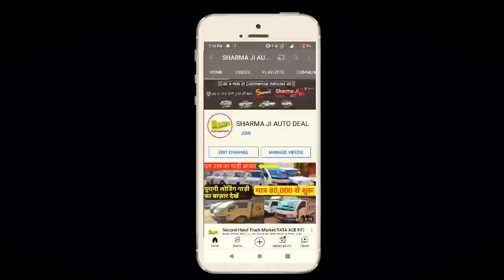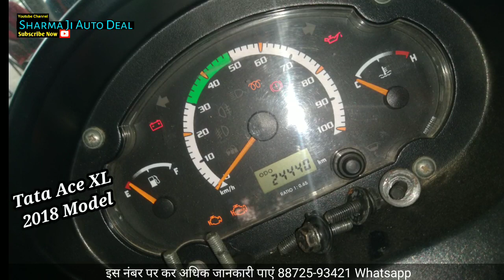मात्र 24,000 से 40,000 Kms चली Second Hand Tata Ace XL , Tata Ace Gold , Mahindra Supro HD Series 🚚🚛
second hand commercial vehicles
tata ace gold , tata ace xl , mahindra supro hd series